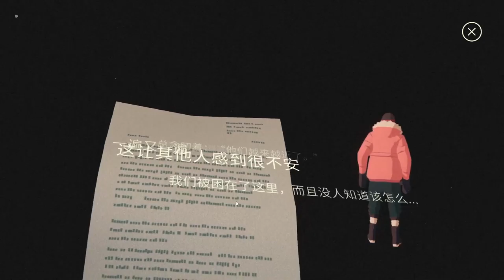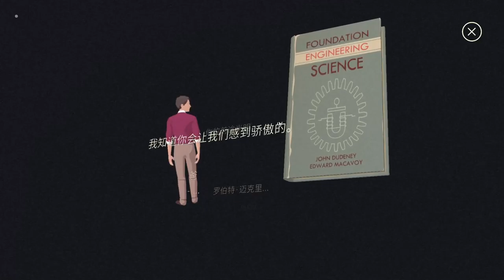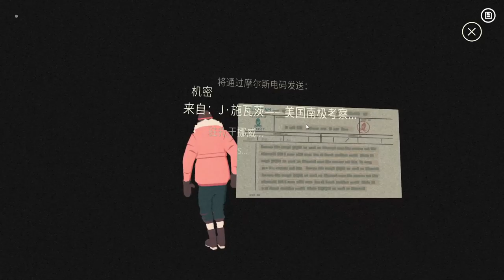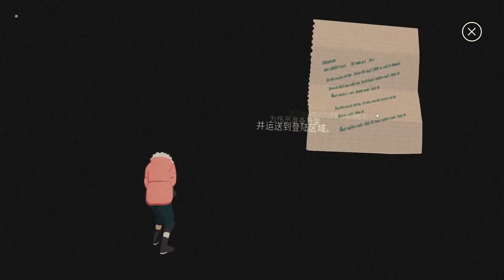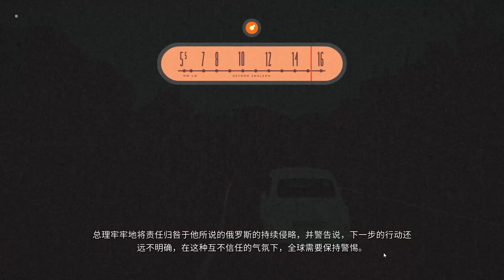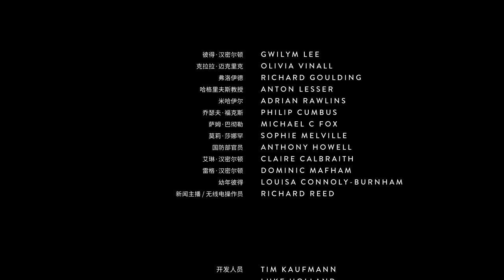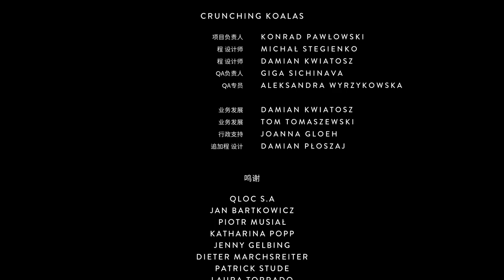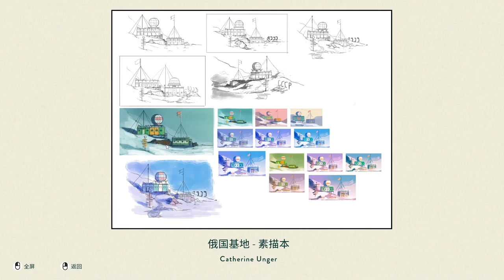【GameTracer】South of the Circle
South of the Circle is a narrative adventure, telling the story of Peter, a Cambridge academic who finds himself fighting for survival in Antarctica during the 1960’s Cold War. Peter flashes back to his life at the university and his relationship with a fellow lecturer, Clara.